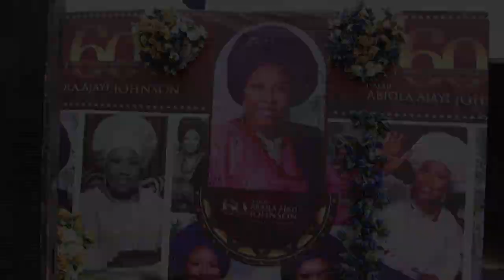IYALAJE ABIOLA AJAYI JOHNSON @ 60TH BIRTHDAY CELEBRATION